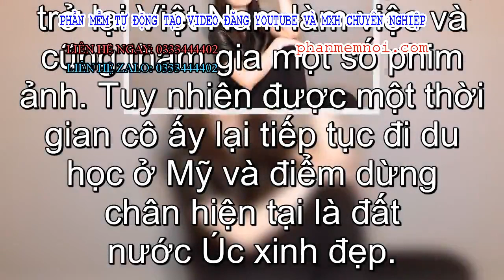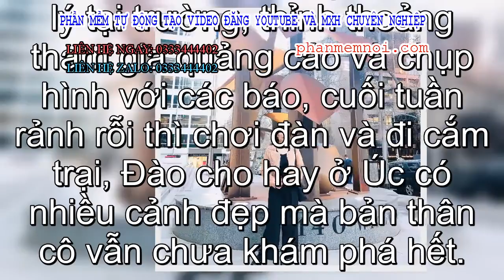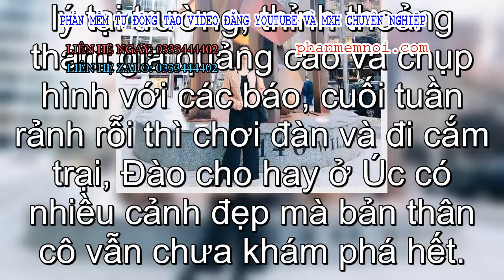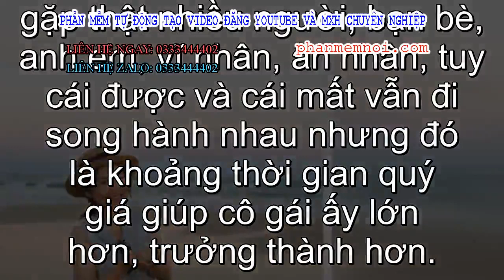✅ Nữ giáo viên tương lai gây sốt trên mạng bởi loạt hình siêu xinh, tìm hiểu kỹ hoá ra là diễn viên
Đặt Mua  Qua ZALO 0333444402

✅"Kính vạn hoa" là một câu chuyện, một ký ức đẹp của 15 năm về trước, bộ phim được chuyển thể từ tập truyện cùng tên của nhà văn Nguyễn Nhật Ánh. Và chắc hẳn, nếu ai đó từng có thời là fan cứng của bộ phim này thì không thể quên được hình ảnh diễn viên Võ Lê Anh Đào trong vai Hạnh kính cận - cô bạn trung học xinh đẹp, học giỏi, tốt bụng.
Như mọi người cũng đã biết thì sau Kính Vạn Hoa phần 2, Anh Đào bay đi Singapore du học, sau 3 năm cô nàng quay trở lại Việt Nam làm việc và cũng tham gia một số phim ảnh. Tuy nhiên được một thời gian cô ấy lại tiếp tục đi du học ở Mỹ và điểm dừng chân hiện tại là đất nước Úc xinh đẹp.
Anh Đào đã học tập và làm việc ở Sydney từ 2014 đồng thời mới chuyển qua sinh sống và làm việc ở Melbourne được vài tháng. Được biết nữ diễn viên Kính Vạn Hoa từng là cựu sinh viên trường Đại Học Victoria tại Úc.
Anh Đào chia sẻ: "Mình đã đến nước Úc như một kế hoạch không sắp đặt và mình cảm thấy rất may mắn vì sự lựa chọn này. Nước Úc đối đãi với sinh viên Quốc tế khá ưu ái cho cả về sự đa dạng trong các trường lớp, ngành nghề và cả về cơ hội làm việc.
Gần 5 năm qua có rất nhiều kỷ niệm và một trong những kỷ niệm đáng nhớ nhất chính vào ngày đầu tiên được đứng lớp giảng dạy, đó là một cảm xúc mà mình sẽ mãi không bao giờ quên."
Nữ diễn viên thích làm cô giáo từ hồi con bé, một phần là thích được mặc áo dài đứng trên bục giảng. Lớn lên đi học thì có được cơ hội làm trợ giảng cho các giáo sư, nhờ đó mà giấc mơ hiện hữu hơn mỗi ngày. "Mỗi một lần dạy thì đều rất vui trong lòng, đặc biệt nhất là dù đã không còn học nhưng các sinh viên quốc tế vẫn hay hỏi thăm và nhớ đến mình.
Đôi lúc gặp bất ngờ trên đường, các bạn ấy rất hồ hởi làm mình cũng thấy vui lắm.", Anh Đào tâm sự.
Cô nàng luôn cố gắng hết mình và giữ tinh thần lạc quan trong mọi hoàn cảnh, nghiêm túc cũng như rõ ràng với công việc. Hiện tại, Đào vừa đi dạy học và vừa làm công tác quản lý tại trường, thỉnh thoảng tham gia quảng cáo và chụp hình với các báo, cuối tuần rảnh rỗi thì chơi đàn và đi cắm trại, Đào cho hay ở Úc có nhiều cảnh đẹp mà bản thân cô vẫn chưa khám phá hết.
Anh Đào hay chơi đàn, gọi điện thoại về cho gia đình, nấu ăn, làm vlog, viết lách linh tinh và chơi với bạn mèo của mình để giải toả stress.

Nữ diễn viên đã dành rất nhiều năm để đi học, đi làm tích luỹ thêm kinh nghiệm giảng dạy nên tương lai chắc chắn sẽ duy trì công việc giảng dạy. Tuy nhiên, khi cần thiết sẽ làm mới bản thân bằng cách sắp xếp thời gian tham gia các hoạt động nghệ thuật và thỏa chí đam mê.
Anh Đào chia sẻ thêm: "Như đã nói, mình cũng không khác gì các bạn sinh viên quốc tế đang học tập và làm việc tại đây. Giai đoạn sinh viên rất thử thách, đi học, đi dạy thêm, đi thi và rồi ai cũng tốt nghiệp và đi làm.
Điều duy nhất mình muốn gửi gắm đến các bạn cho những ai có đam mê khát vọng học tập, làm việc cũng như trải nghiệm thì hãy đừng vội từ bỏ khi gặp khó khăn nhé, vì đường dù có dài đến mấy thì đi hoài cũng sẽ tới thôi."

5 năm qua là 5 năm màu sắc nhất cho một